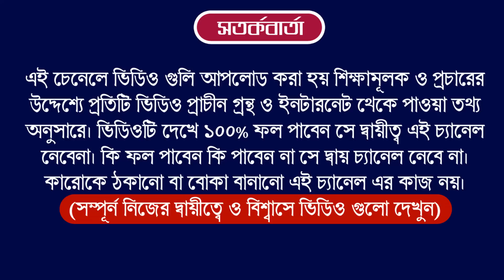Ajker Rashifal 11 September 2023 | bangla rashifal | আজকেররাশিফল | Rashifal today | Aaj ka rashifal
Ajker Rashifal 11 September 2023 | bangla rashifal | আজকেররাশিফল | Rashifal today

Ajker Rashifal 11 September 2023
আজকের রাশিফল
ajker rashifal
dainik rashifal in bengali
দৈনিক রাশিফল
rashifal today
ajker bangla rashifal
rashifal 2023
amazon
flipkart
aaj ka rashifal
today rashifal
11 September 2023 dainik rashifal bengali
আজকের পঞ্চাঙ্গ
aaj ke rashifal bangla
banglarashifal tv
সিংহ রাশি
কুম্ভ রাশি
horoscope
ajker rashifal 2023
todays rashifal
প্রতিদিনের রাশিফল
তুলা রাশি
rashifal tv
mahavastu
how to earn money
lone
trading app
cryptocurrency

Horoscope
Zodiac Signs
Astrology Predictions
Astrological Compatibility
Astrology Forecast
Daily Horoscope
Astrological Signs and Meanings
Astrology Readings